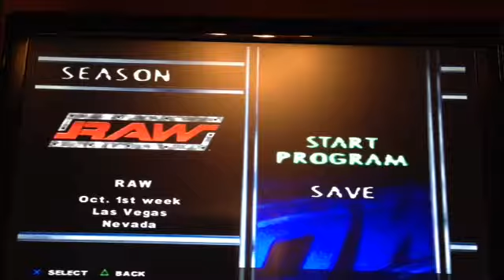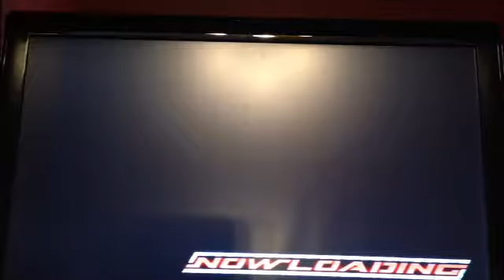Let's Play WWE Smackdown! Here Comes The Pain Part 15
We give our faction a familiar name...